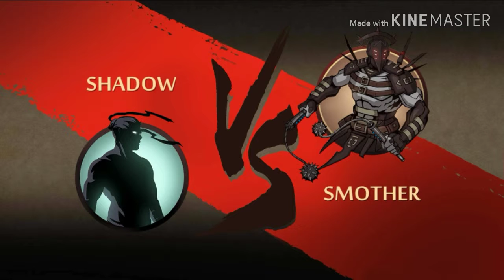Shadow Fight 2 - Special Edition: Level Impossible #20